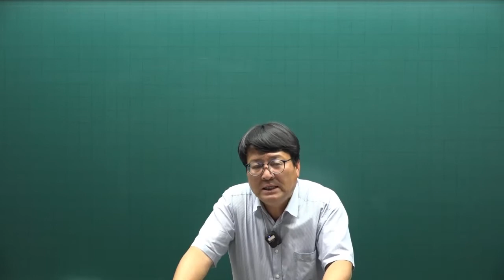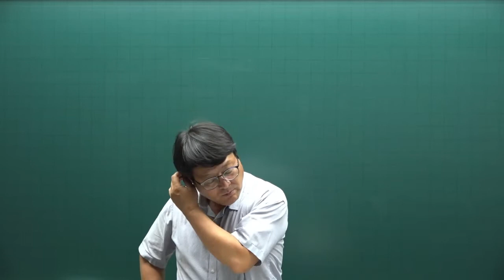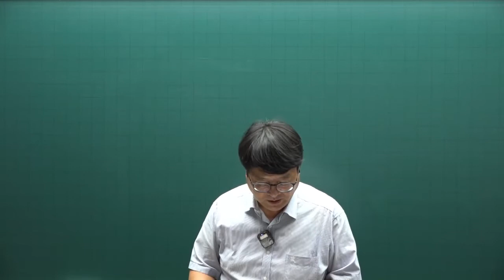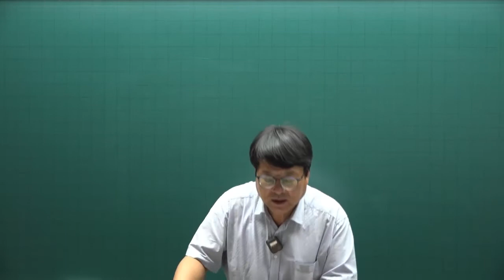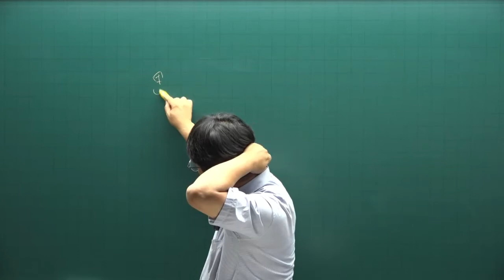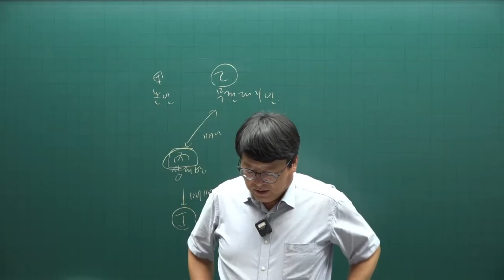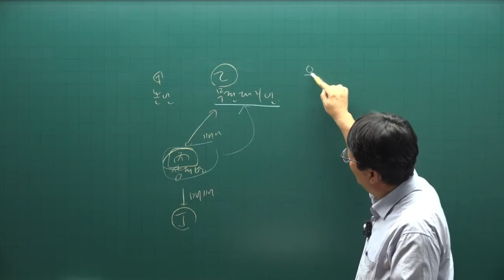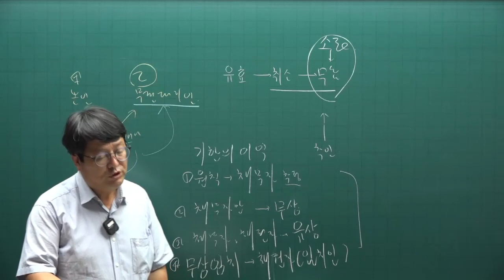[주전무] 2022년 주택관리사 민법 동형실전모의고사 2회 1강